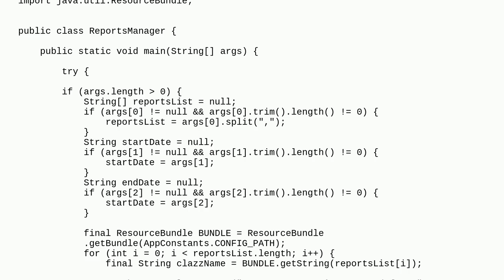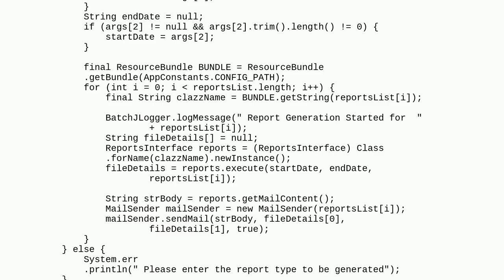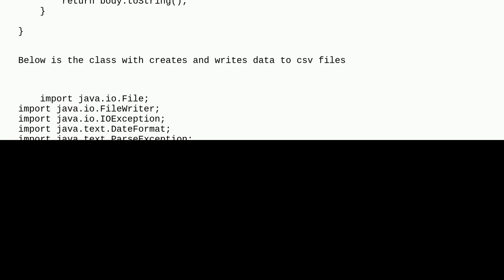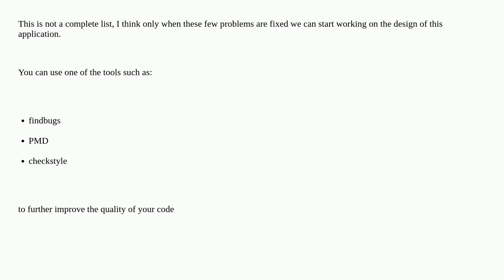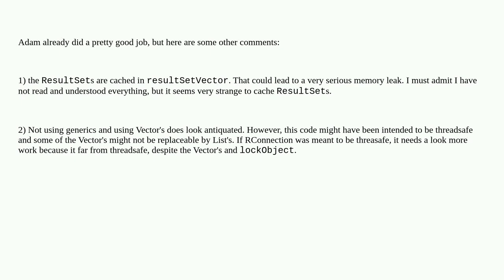Codereview: Email report generation from database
Email report generation from database

  design-patterns java performance optimization